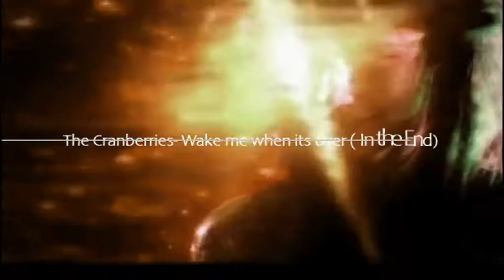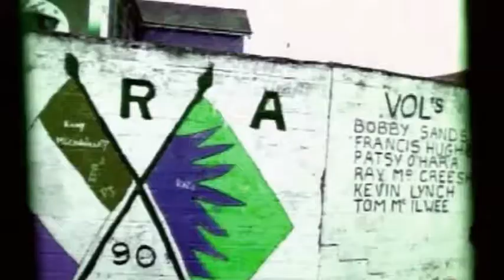The Cranberries : Wake me up when its all over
A dedication to the band and to Dolores with this video

Beautiful girl ,you will always be my inspiration